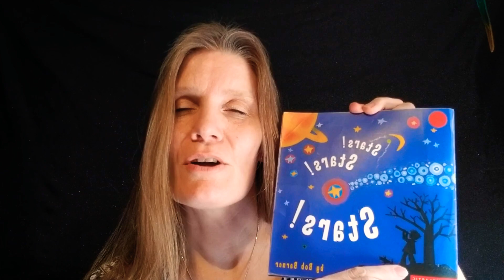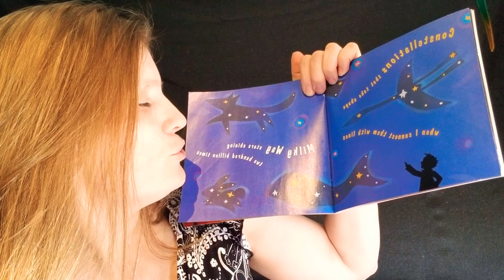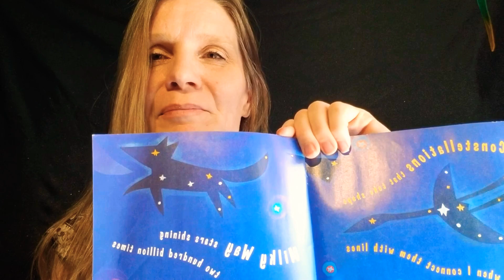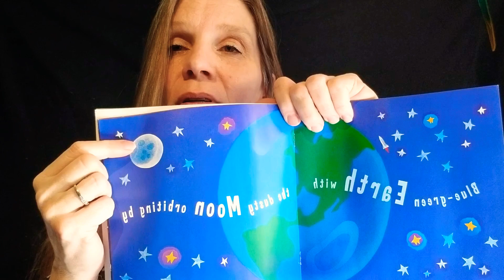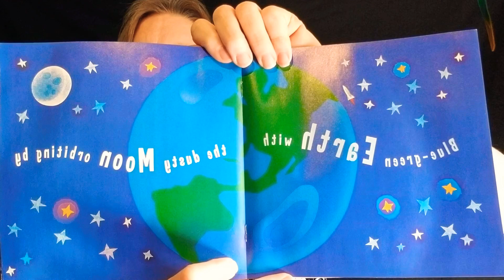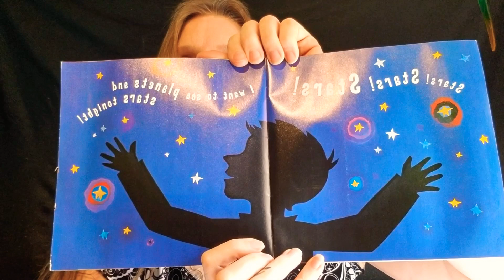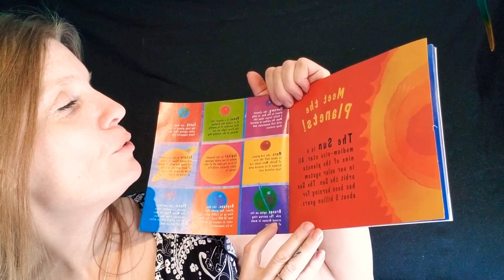Stars Stars Stars 🌟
Song: Twinkle Twinkle Little Star
Story: Stars, Stars, Stars
Shape: Star